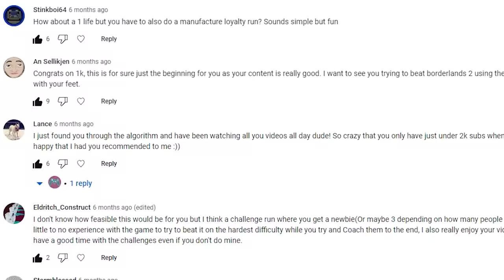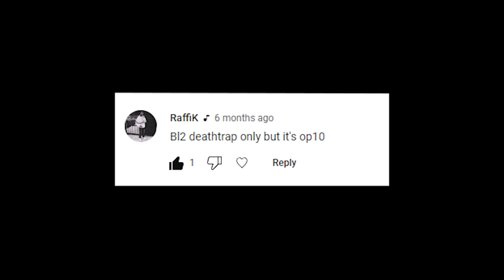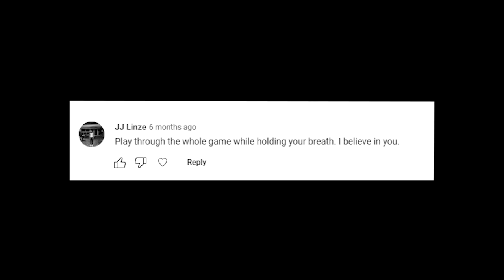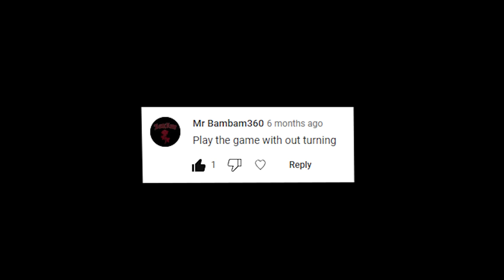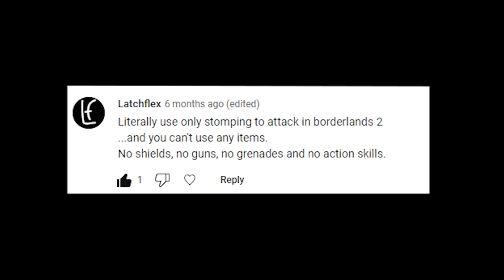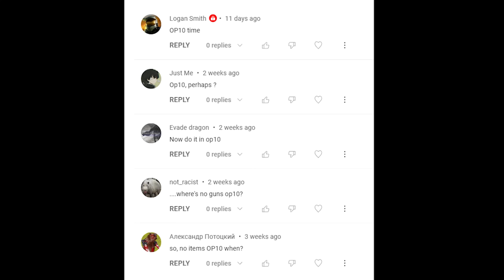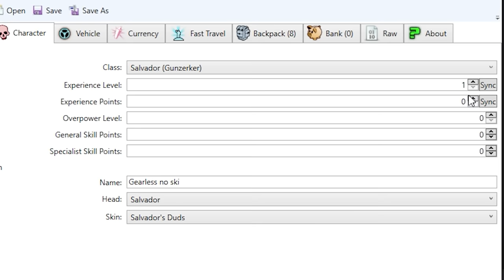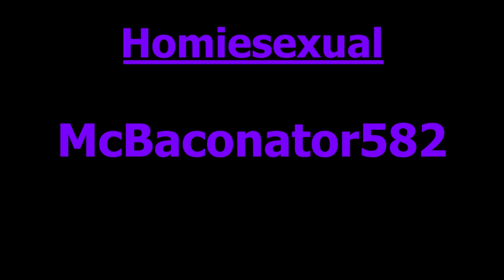10 IMPOSSIBLE Borderlands Challenges! REUPLOADED Because Youtube is Mean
I appreciate every single one of you for suggesting ideas, but good lord...